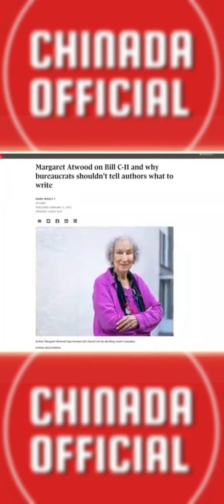Trudeau Wants To Censor You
FEB-10-2023

💥BTC💥
3LvgCtDdh4wGGCfkfHgwB28rbpjkpibpLg

💥ETH💥
0xc794345ae72AB218dD3A8D0Cd619BB806Fe771cc